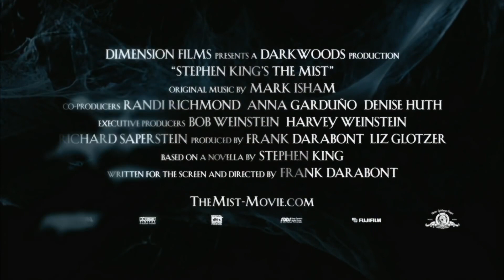The Mist Trailer [2007]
Spoiler-free trailer for The Mist, a compelling, highly atmospheric, and thought-provoking exploration of fear and its effects with you as a subject as well. Subversive Rabbit recommends this movie, check out our site for more movie recommendations, reviews, news, and more.